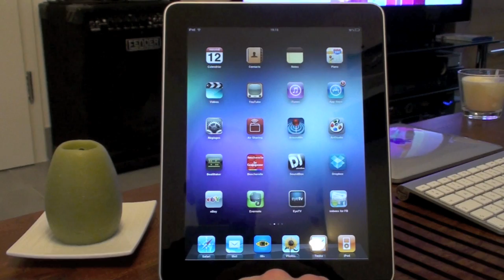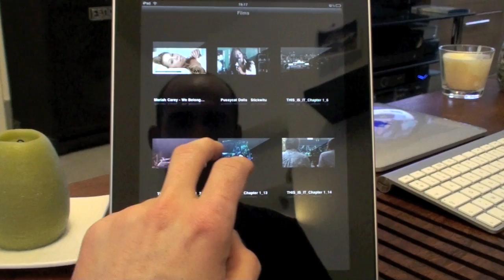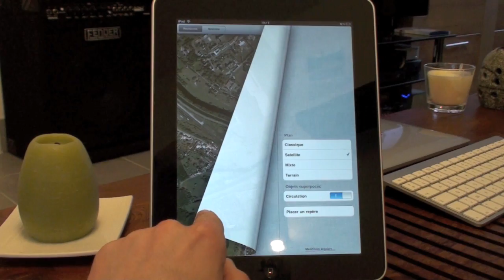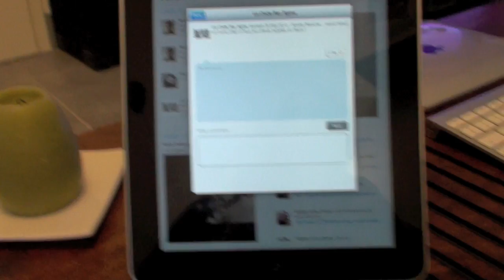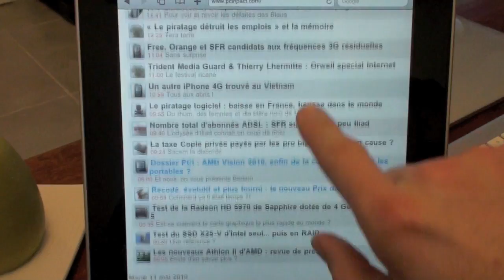Démo iPad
Bonjour, une très petite démonstration de l'iPad.